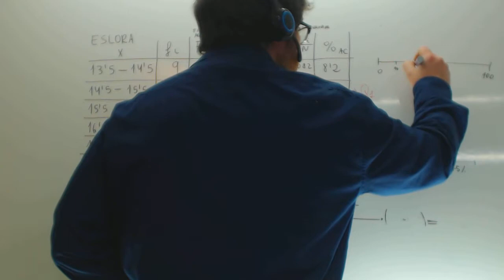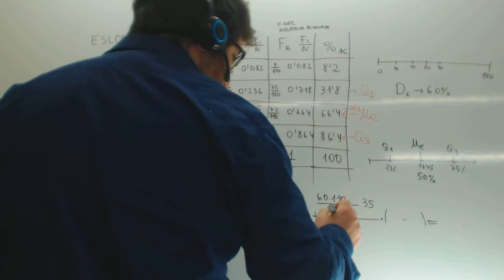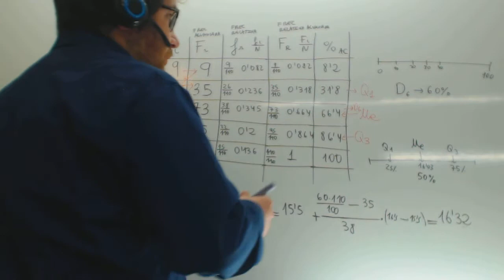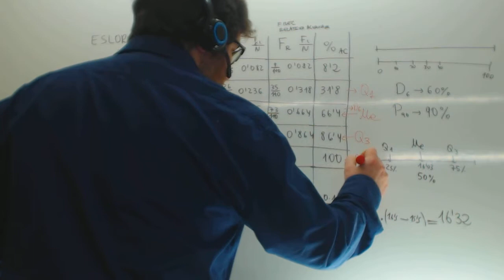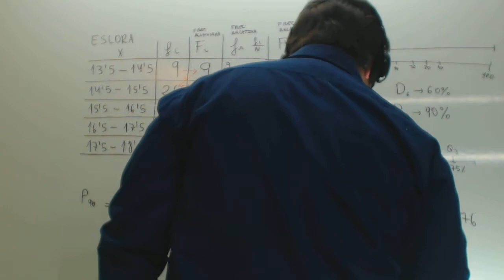Deciles Estadistica Matematicas Bachillerato Academia Usero Estepona